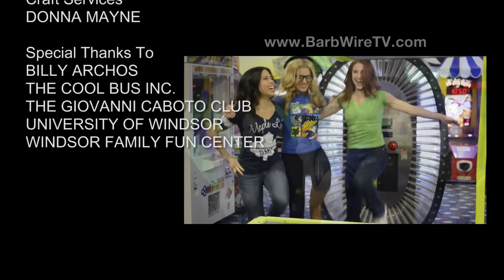NFL - Seattle Seahawks 'Luke Willson' - (The Bachelor Spoof)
Watch BarbWireTV interview Luke Willson on The Bachelor.  NFL Super Bowl XLIX

A Blonde, Brunette and Redhead take on the World of Sports.